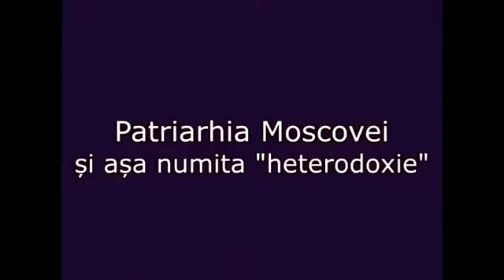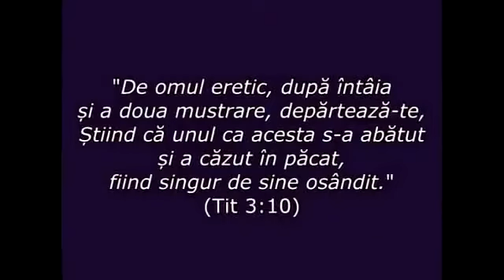ОТСТЪПЛЕНИЯ от Учението на Православната Църква в РПЦ-МП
Патриарх Кирил: християни и мюсюлмани вярват в един Бог. Рап, театър, балет, паникуменизъм, съслужения с римокатолици, протестанти и масони, уроци за мюсюлманска молитва в джамия на православни русначета и ред други антиправославни практики в Руската Православна Църква!